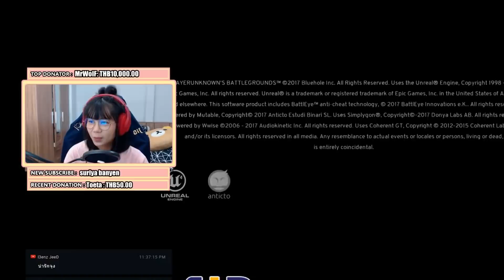ร้องไห้กลางสตรีม ส้มๆทะเลาะกะพี่ไว TT แต่ได้แชมป์เฉยเลย !!! PUBG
สวัสดีค่ะ ชื่อส้มส้ม หรือ เรียก ส้มๆ ก็ได้ค่ะ ^^

สำหรับคนที่ไม่สะดวกผูกบัตรหรือบัญชีธนาคาร
--- ติดต่อซื้อ Key เกม PUBG ทาง IB เลยค่ะ --

Donate สนับสนุนเป็นกำลังใจได้ที่ลิ้งค์ด้านล่างค่ะ

ช่องทางการติดตามลิ้งค์ด้านล้างเลยนะคะ ขอบคุณค่ะ

►CPU : Intel Core i7 8700K
►Mainboard : Asus Strix Z370-e  Gaming
►Ram : Trident Z Rgb DDR4 32GB DDR 4 / 3000
►VGA : Zotac GTX1080ti Amp Edition 11 GB DDR5X
►HDD : Seagate Sata-3  2TB
►SSD : WD  Black M.2  256GB
►Case : Cougar Panzer
►CPU Liquid Cooler : Deepcool Captain 240 Ex Rgb
►Power Supply : Silverstone 852W Full
►Windows : Win 10 64 bit

►Keyboard : Logitech G810
►Mouse : Logitech G703 wireless
►Headset : Logitech G433
►Controller Joystick : Logitech F310
►Camera : Logitech C922
►Gaming Chair : E-Blue Cobra RED Gaming Chair